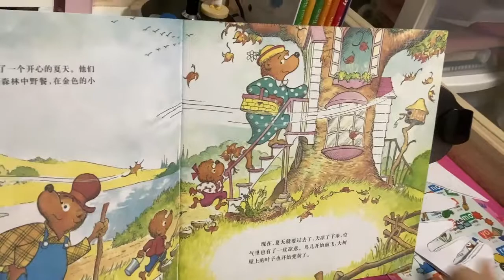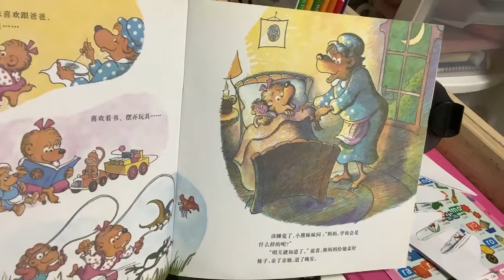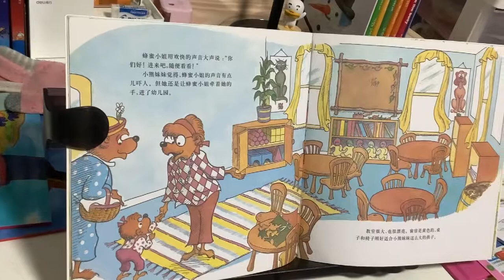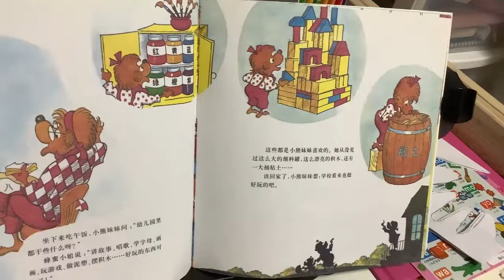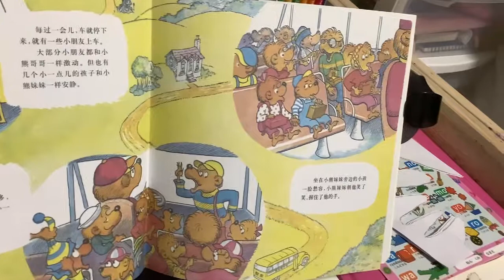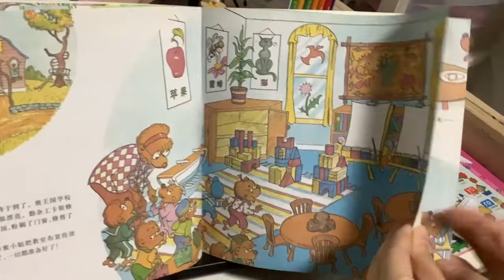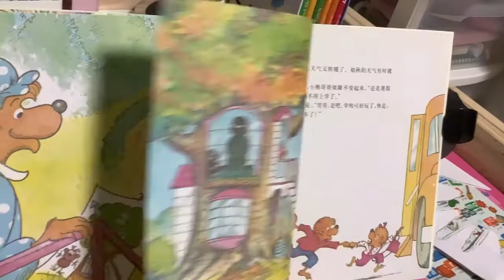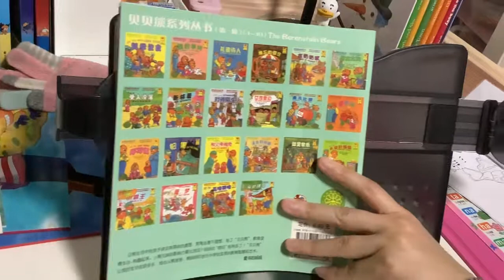【茉莉学中文】《上学 GO TO SCHOOL》贝贝熊系列【Jasmine的学习之旅（6岁）刚刚开始】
今天你學習了麽？
是否能读到好书…也许就是你的“命运”了？
B站：
希望更多人开始阅读 开始学习 开始思考………beginning ^-^